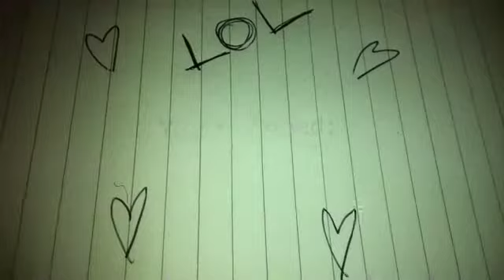How to make a very easy toy horse hay net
*READ* this video is not the best, I know ,but please don't crit me on it. 😛Enjoy Xx